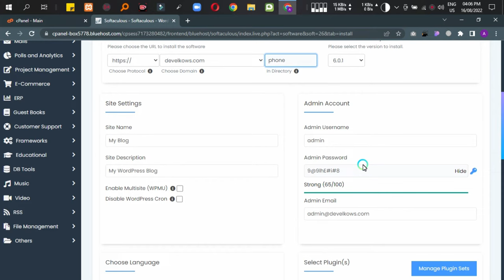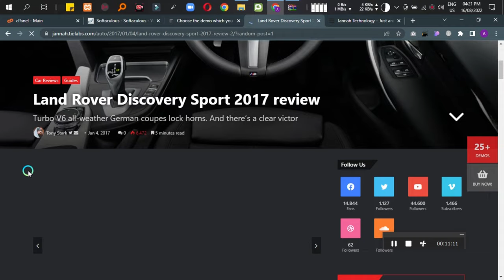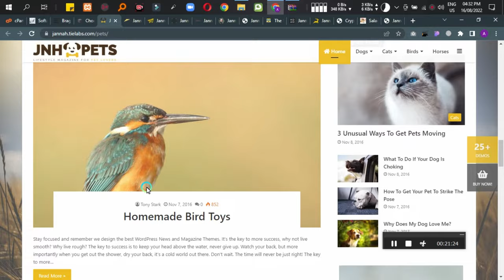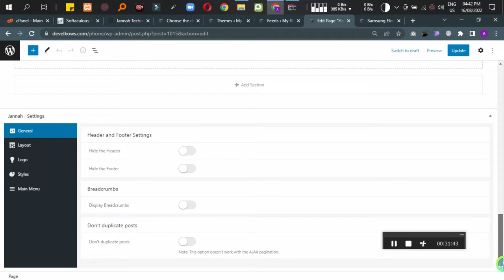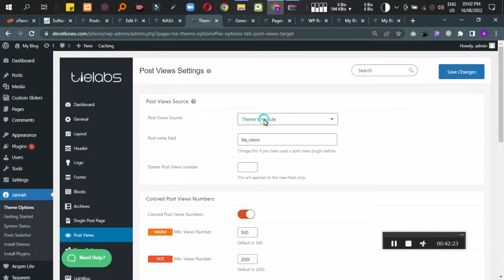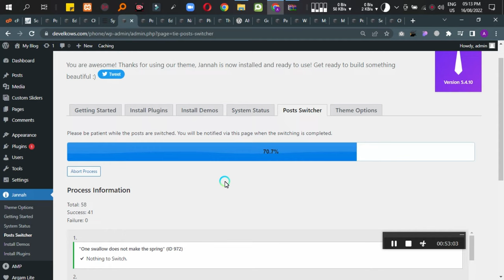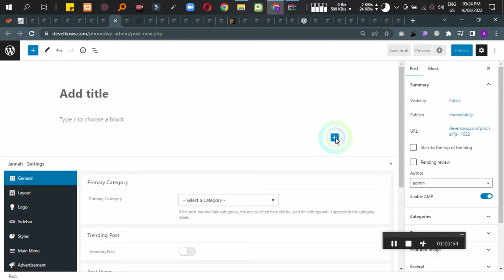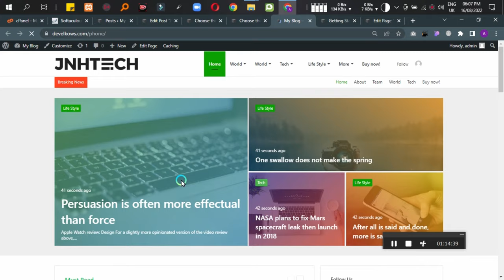Jannah Wordpress News Magazine Theme